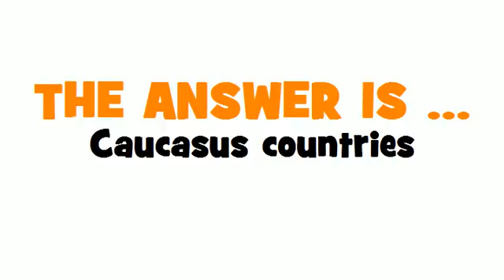GERMAN TRANSLATION QUIZ = Kaukasusländer